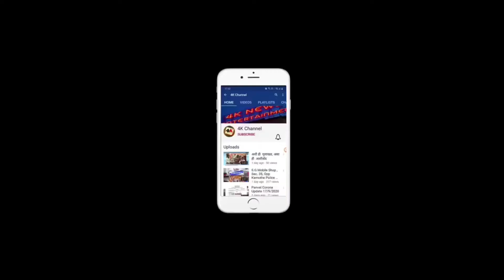पनवेल तालुका पत्रकार संघर्ष समितीचे अध्यक्ष निलेश सोनवणे. शिर्डी चा अभ्यास दौरा.